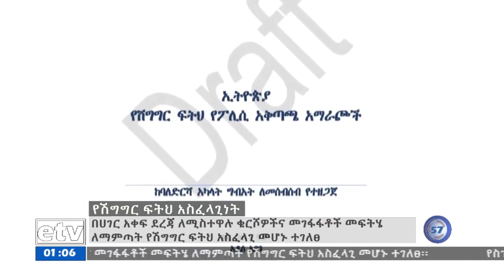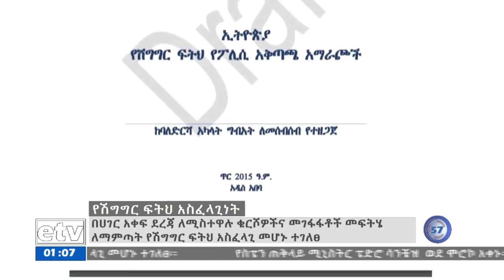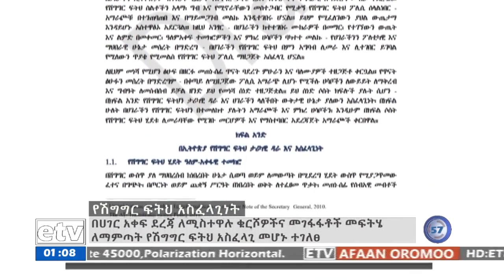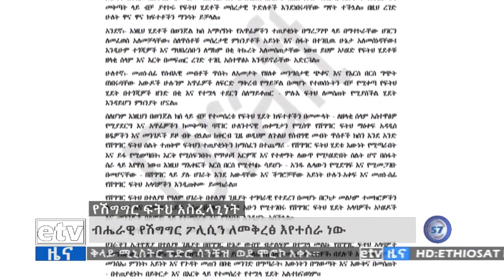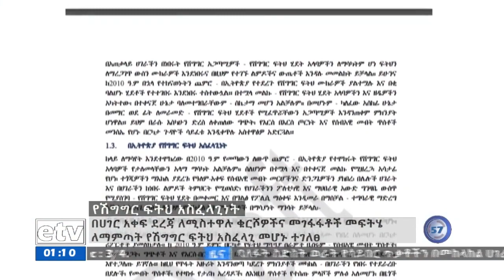ብሔራዊ የሽግግር ፖሊሲን ለመቅረፅ እየተሰራ ያለው ስራ